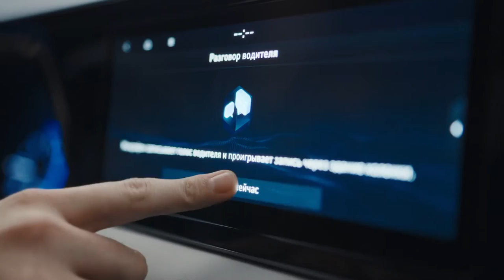Реклама Hyundai Palisade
Модели PK Management Марсель Зарайский, Олег Миляховский и Александр Макаров в рекламе нового кроссовера Hyundai Palisade.